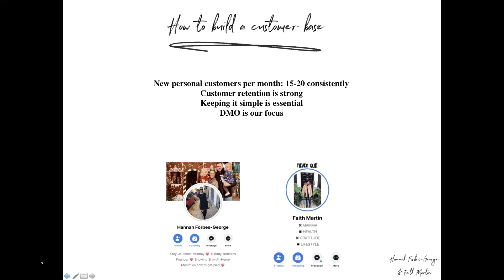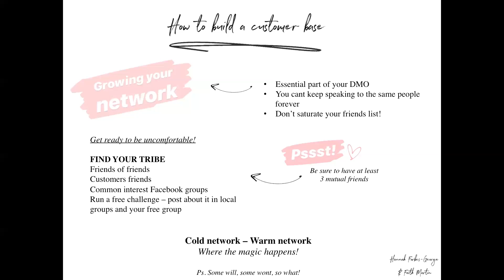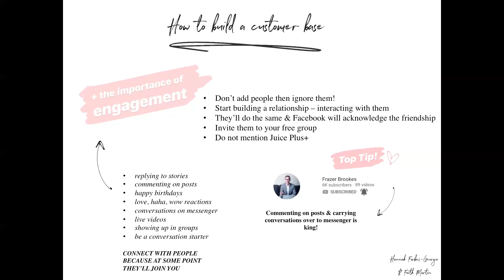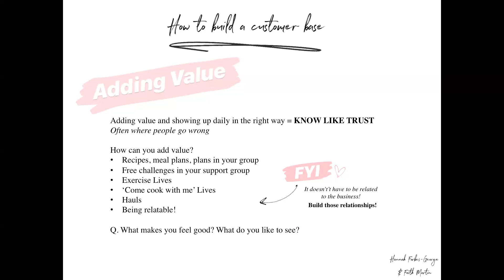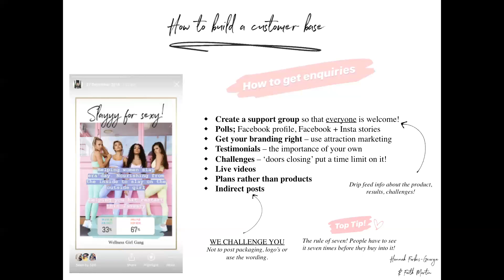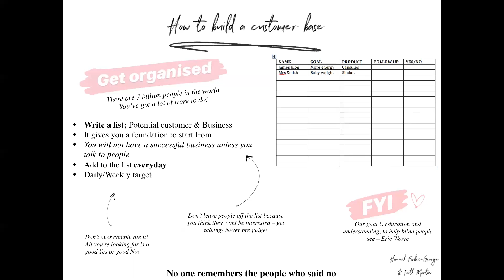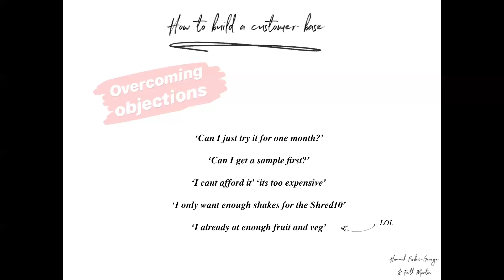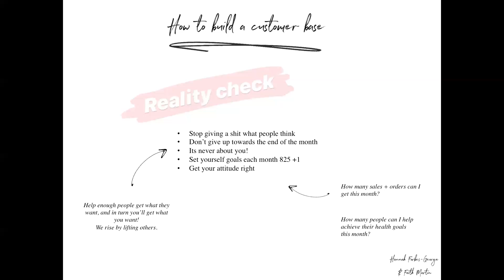2019 ON POWER PRESENTATION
Highly requested, so we've popped it on a recording for you all!